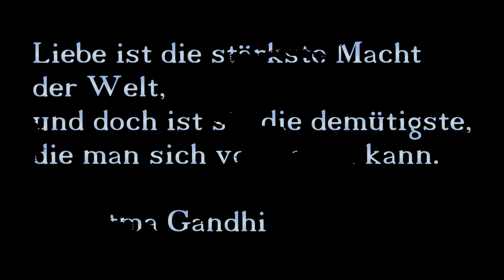Liebe - Ein Plädoyer für die Liebe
- Es gibt wohl kein anderes Phänomen auf dieser Welt, welches Menschen so beeinflusst in ihrem Leben, wie die Liebe. Das bringt uns zu der Frage: Woran erkenne ich die Liebe?